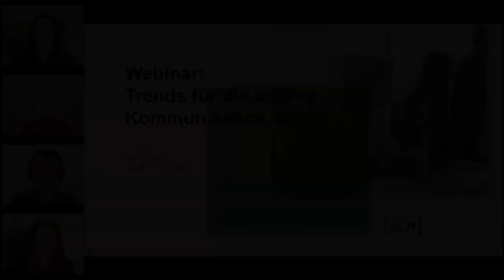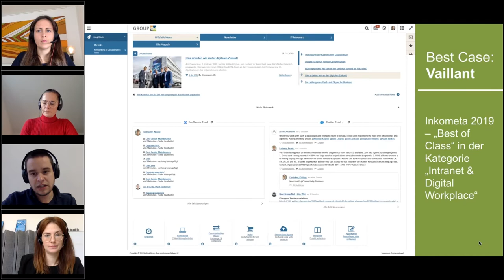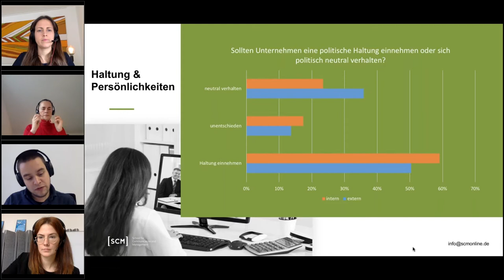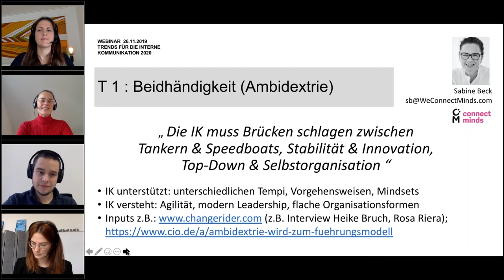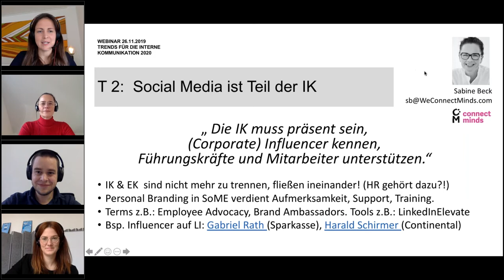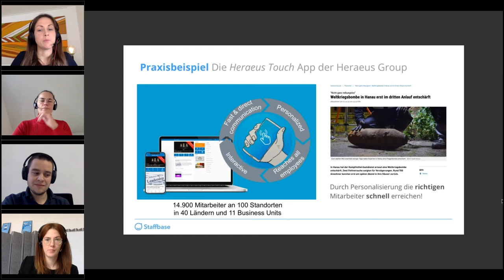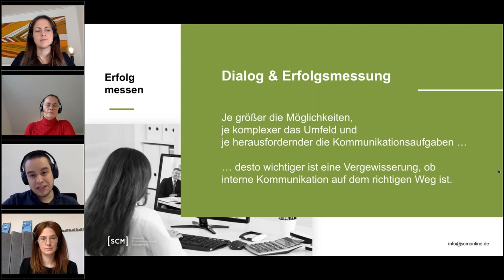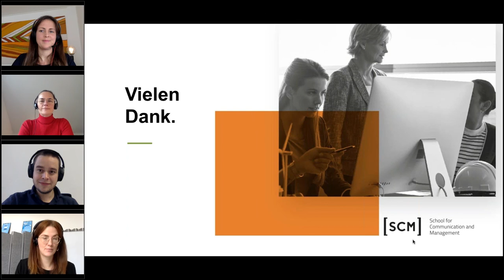Trends für die interne Kommunikation 2020 - Webinar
Gemeinsam mit der SCM - School for Communication and Management haben wir über die Trends 2020 in der internen Kommunikation diskutiert. Worauf man in der IK im nächsten Jahr achten muss, erfahrt ihr in diesem Webinar. "Storytelling, Employee Centric Content, Bewegtbild, Front Door Intranet, Cultureboarding, agiles Arbeiten und Wirkungsmessungen"